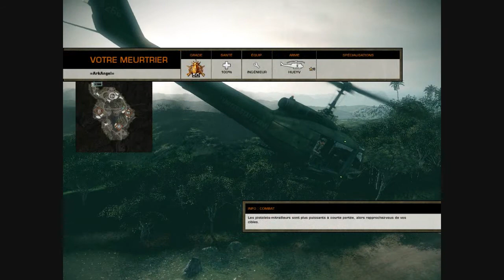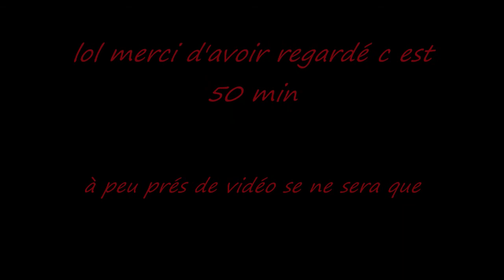battlefield bad company 2 et vietnam FR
longue vidéo de battlefiled dsl mais j ai remarqué bien trop tard le décalage dans la vidéo pourtant lors du montage tout etait nikel :(